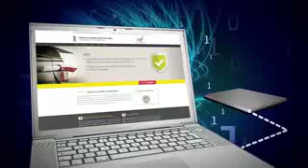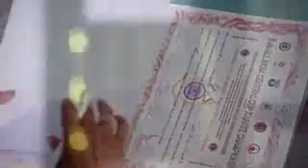National Acedemic Depository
Now all ur acedemic certificates are safe and can be verified without any hazzel..